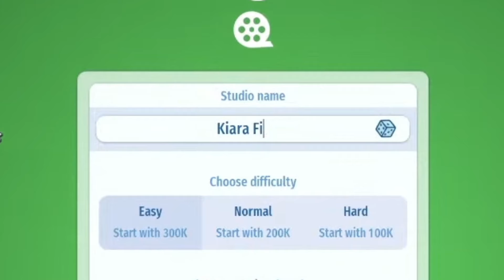Kiara Sees an Absolutely Random Magnifying Glass :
just classic kiwawa gosling moment and a little update about ame's plan, lets just wish the best for them

Thumbnail : Commissioned from friend :3